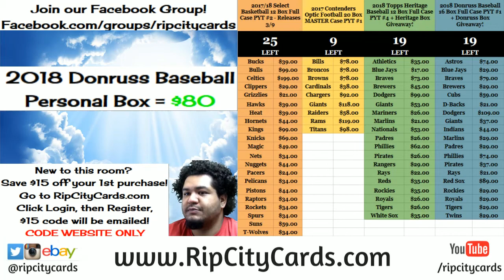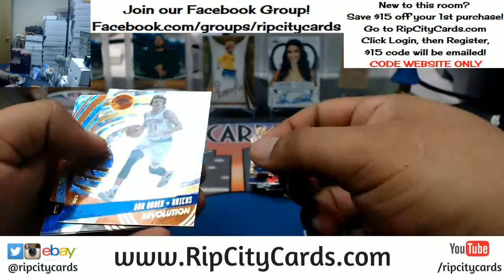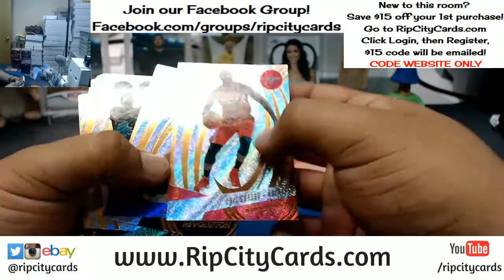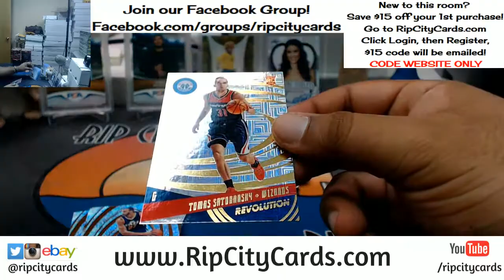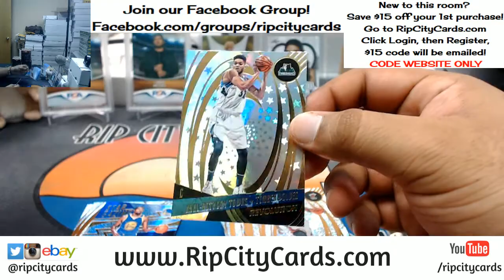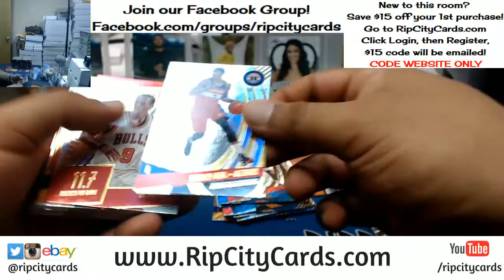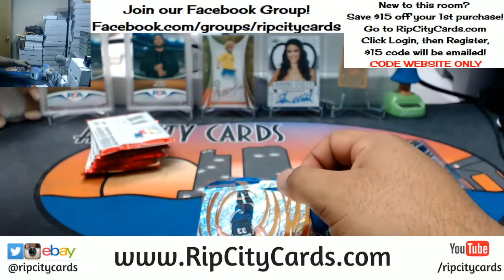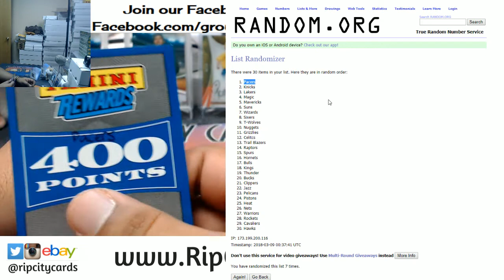2016 17 Revolution Basketball Inner Case #2 eBay